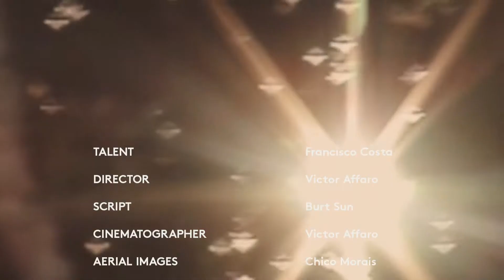COSTA BRAZIL with Francisco Costa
Francisco Costa is as understated and confident as he is effortlessly elegant and open-minded - qualities that aren’t often synonymous with leaders in the New York fashion world - and, just like the fragrant Breu scent that emanates from a stylish Costa Brazil tin, in every corner of the room - there is a sensual quality to any time spent with him that leaves you a little calmer, a little more refreshed and a whole lot more connected to the earth and the other people that inhabit it. This week on Semaine, we bring you Francisco’s new brand, Costa Brazil, that’s pioneering sustainability in the beauty industry with their manifesto - “the spirit of beauty is inseparable from the health of the earth”.